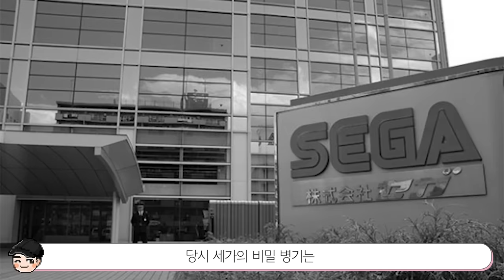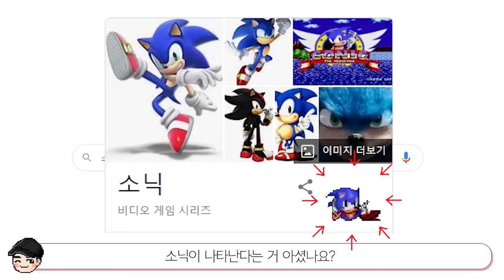[빠퀴2tv] 소닉의 소름 돋는 비밀 TOP5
소닉 세계관이 이런줄은 몰랐네요..
특히 테일즈가 남자였다니 ㄷㄷ
나만 몰랐음?